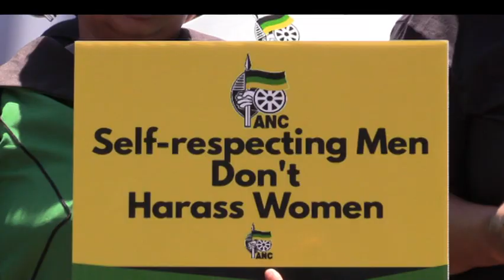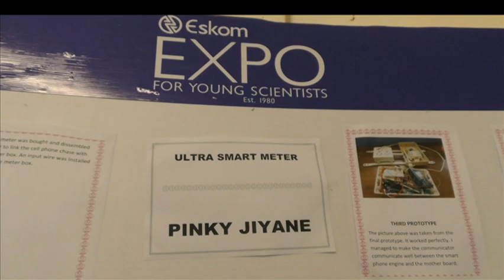1KZNTV NEWS 11 OCTOBER 2019